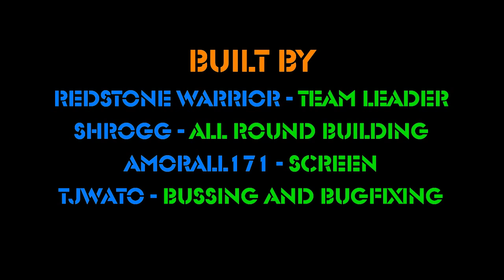Touchpaint - Taking redstone to a new level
Developed and built on the RDF server.

Server IP: MC.redstonedev.net

Thanks to:
Redstone Warrior
SDurant
Tomys
Bazilshep
Shrogg
Amorall171
Tjwato

Please note: Due to an update bug
the redstone of the signal length decoder may not update, so we recommend jumping up on the pressure pad, as to refresh the signal.